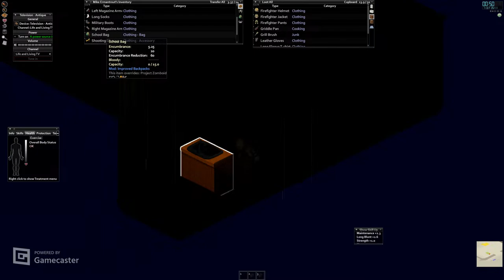Streaming for Bev